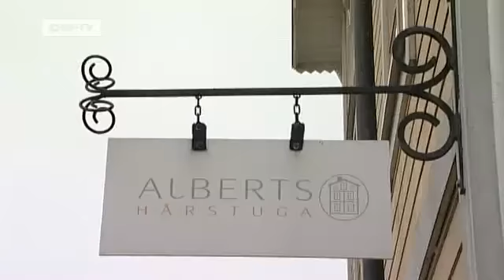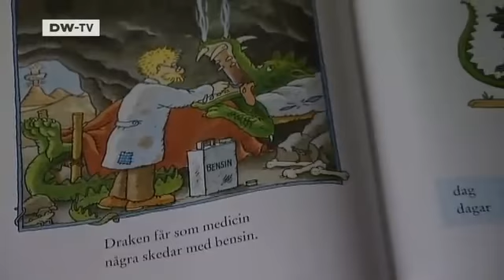European Journal | Sörmland during the crisis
In the 1990s,Sörmland county in Sweden was still in decline. Then the highway to Stockholm was built,a university was founded,and large investments were made in research and development. The nine municipalities in Sörmland now compete for the lowest taxation rates,the highest job creation figures,the highest wages,the cleanest air,and the best-educated children. The result is that many new companies have moved into the county and population figures are once again on the rise. While the unemployment figures increased slightly in recent count,the rate is still only 2 percent. With its model of sustainable development,the Sörmland region seems to have found a way to prosper even during the time of financial crisis.